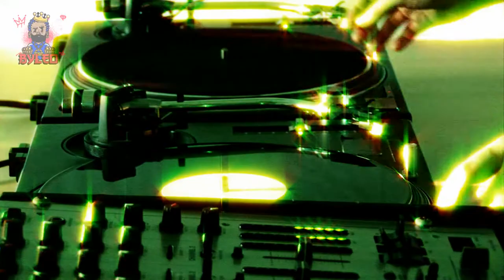ByLeo - Mix Vol 1 (OFFİCİAL VİDEO 2020)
ByLeo 'nun düzenlediği ilk mix vol 1 yayında.Keyifli dinlemeler 👍
Follow ByLeo
EDM
Beast Trap
Aggressive trap
Aggressive trap Mix 2019
Aggressive Trap Mix
best remix
best trap music
trap music
trap nation
trap city
trapmusichdtv
trap mix
best trap
bass trap
trap remix
bass remix
max bass
bass boosted songs
trap songs
trap music remix
magic music
Gaming Music
Gaming Mix
Gaming
Music Mix
Mix
Car Music